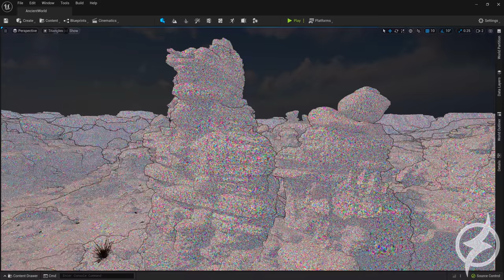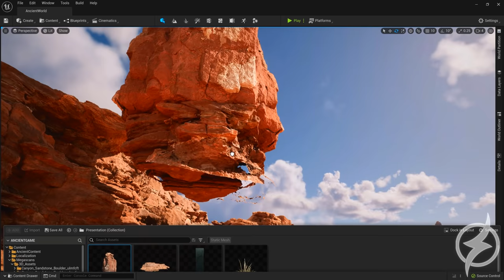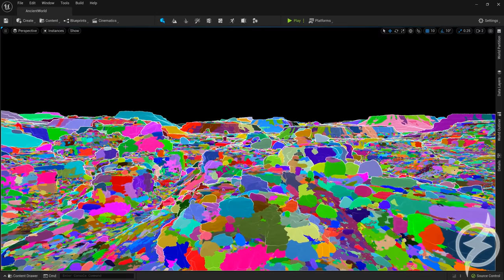O REALISMO EXTREMO DA NOVA GERAÇÃO ! | PS5 & SERIES X | UNREAL ENGINE 5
| MEU SETUP |